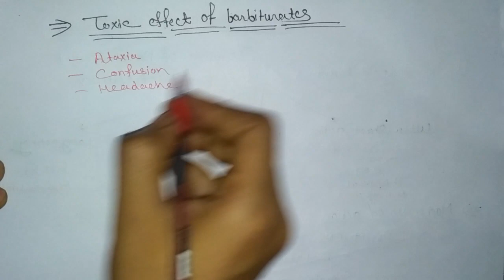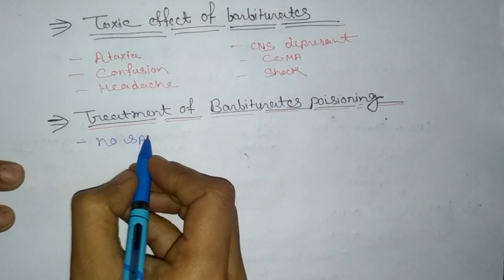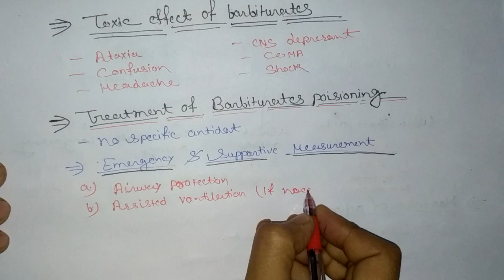Barbiturates poison simple notes , part -4 , pharmacology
In this video we will discuss about the principal of TOXICOLGY , poison , mache of action of poison , simple notes on poison,
Organo-Phosphate Poison simple notes , Barbiturates poison notes

Thisnnel provide you online study video.All the video is in english and hindi formate.

Get free study notes,Learn easy way to remember

This channel cover the syllabus of all class,some institute and some university.

Channel covers,

Maths,

English,

Science,

Medical class notes,

All the comparative exam notes.,

Engineering notes,

All the videos available is in english and hindi formate,

For more detail contact on,

For any notes and other detail comment on comment section.